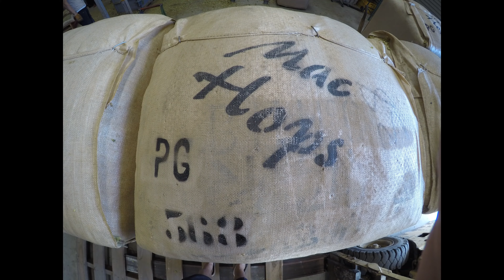Mac Hops Harvest 2016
How many people actually know how hops are harvested?  Here is an insight into how hops are harvested at Mac Hops, Motueka, New Zealand. Mac Hops (The McGlashen family) has been growing hops since 1928. Please note, the video is intended for presentation where the presenter can talk over and discuss the facts and figures of our industry and how things work.